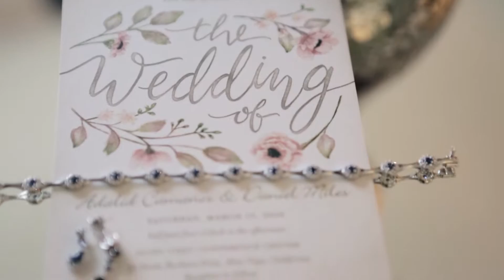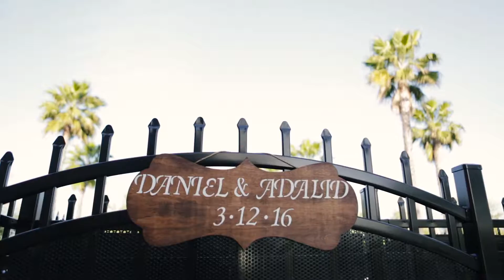Cute first look at the Wedgewood at the Aliso Viejo Conference Center {Bride with flower crown}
Hotel // The Hills Hotel, Laguna Hills
Ceremony and Reception venue // Wedgewood at the Aliso Viejo Conference Center
Video // Boffo Video
Photo // Molly Lichten Photography